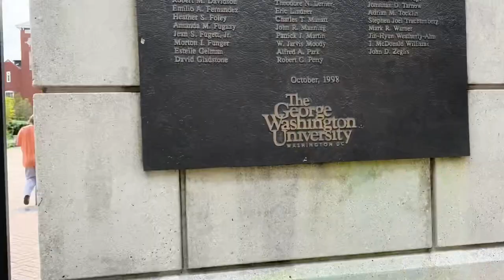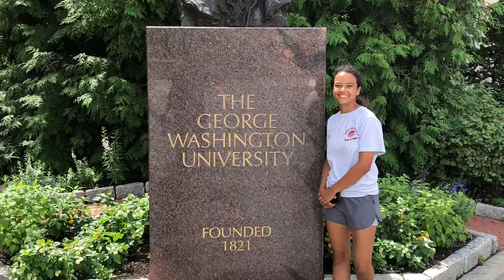George Washington University Campus Visit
A little late to the party but at last, I visited George Washington University likely over a year ago
and here’s the video of it. This school was not to my personal liking but not to say it isn’t a great school for someone else!!